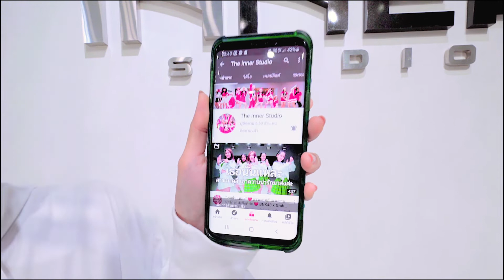INNER KIDS │งานการไม่ทำรำแต่ติ๊กต๊อก - แป้งฝุ่น